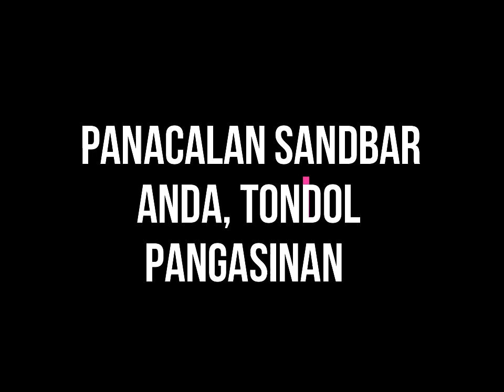Panacalan Sandbar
One of the must-visit places in Anda, Tondol. Just a short 30 mins. banca ride from where we stayed in Purok 3.